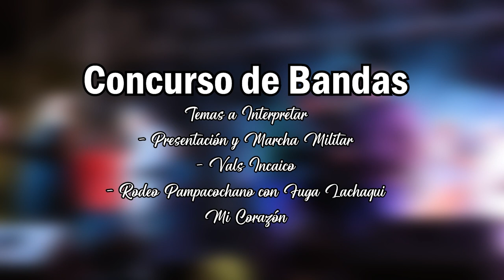03 CRUZ LOMERA PAMPACOCHA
FIESTA PATRONAL PROV, CANTA